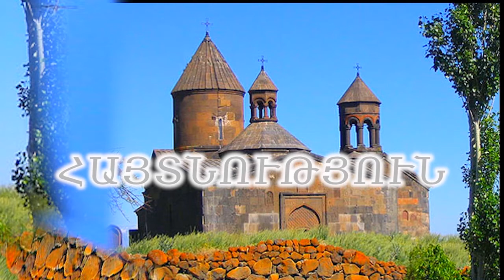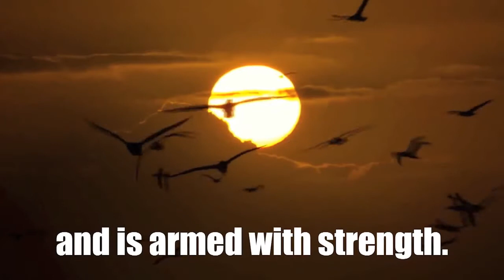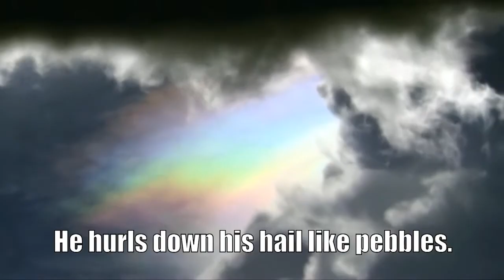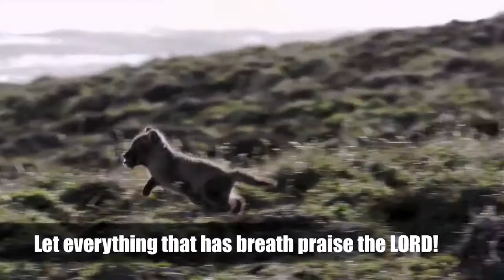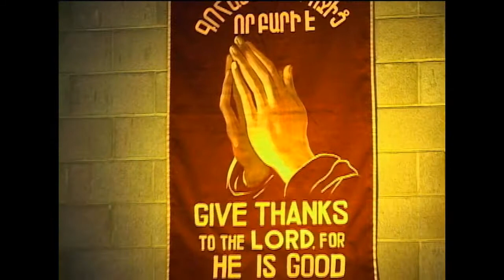Աստծո Հրաշալիքները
Աստծո Հրաշալիքները, Wonders of the God